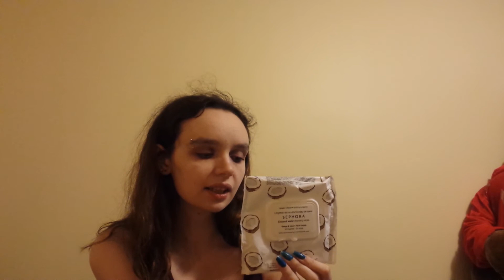June and July 2017 Empties and Mini Life Update part 1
My camera cut off at the end so there will be a part 2!